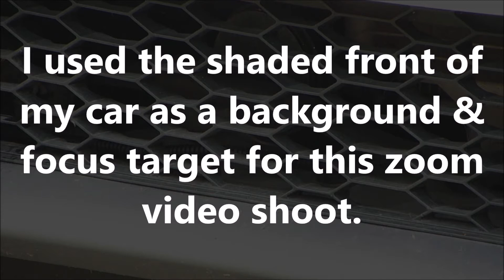Another Miniature Ghost Blob: July 11th 2021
This video clip reveals the transit of a very small, ghostlike, blob.  The 'blob' has no solid shape, is close to transparent, and would have been completely missed by the naked eye. The original 1080i optical zoom video was directly converted to 1080p, 29.97fps, JPG format, in order to produce this frame-by-frame analysis.